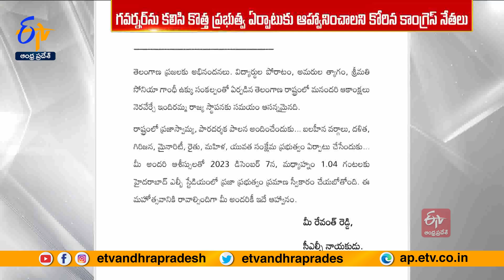తెలంగాణ ముఖ్యమంత్రిగా రేవంత్ రెడ్డి ప్రమాణ స్వీకారం రేపే| Revanth Reddy to take oath as Telangana CM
తెలంగాణ ముఖ్యమంత్రిగా రేవంత్ రెడ్డి గురువారం ప్రమాణ స్వీకారం చేయనున్నారు. మధ్యాహ్నం ఒంటి గంటా 4 నిమిషాలకు CMతో పాటు పలువురు మంత్రులు ప్రమాణం చేయనున్నారు. హైదరాబాద్ లోని రాజ్ భవన్ లో గవర్నర్ ను కలిసిన కాంగ్రెస్ నేతలు. నూతన ప్రభుత్వ ఏర్పాటుకు ఆహ్వానించాలని కోరారు. ప్రమాణస్వీకార కార్యక్రమానికి పలువురు ప్రముఖులకు తెలంగాణ కాంగ్రెస్ నేతలు ఆహ్వానాలు పంపారు.